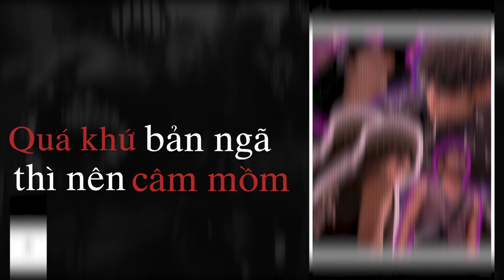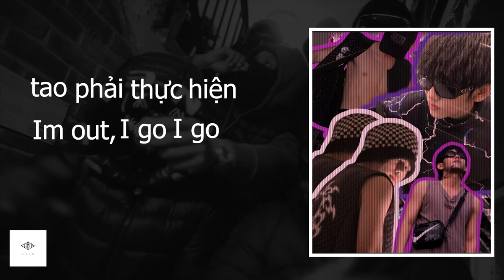Không Thỏa Mãn | HuyTuongLai | LGOD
ᴍᴜsɪᴄ ᴘʀᴏᴅᴜᴄᴇᴅ, ʀᴇᴄᴏʀᴅᴇᴅ, ᴍɪx ɴ' ᴍᴀsᴛᴇʀ ʙʏ 𝟸ᴠ
ᴡʀɪᴛᴛᴇɴ ʙʏ ʜᴜʏᴛᴜᴏɴɢʟᴀɪ
✧ 𝑳𝑮𝑶𝑫 𝑶𝑵 𝑫𝑨 𝑭𝑳𝑶𝑾 ✧
𝙁𝙤𝙡𝙡𝙤𝙬 𝙃𝙪𝙮𝙏𝙪𝙤𝙣𝙜𝙇𝙖𝙞 :
𝙁𝙤𝙡𝙡𝙤𝙬 2𝙑:
Released by:
LGOD
Release date:
6 March 2022